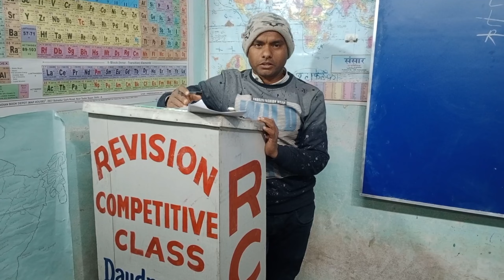Set practice //RCC//Mahesh sir